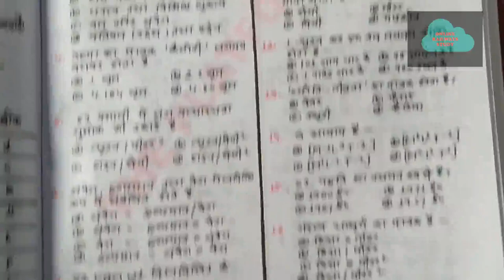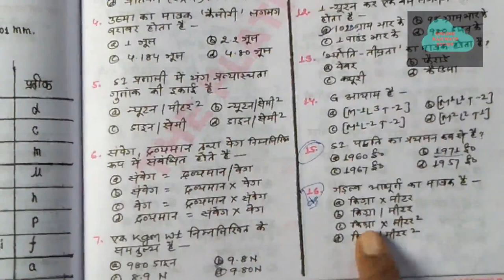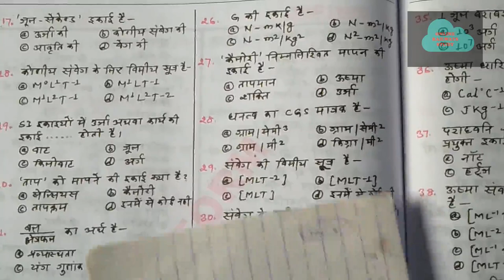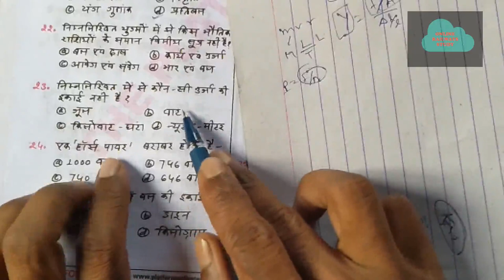TEST-3/RRB ALP/Tech 2018 टेस्ट फ्री Online MockTest/परीक्षा प्रैक्टिस टेस्ट/ZENERSTUDY/ZENER STUDY